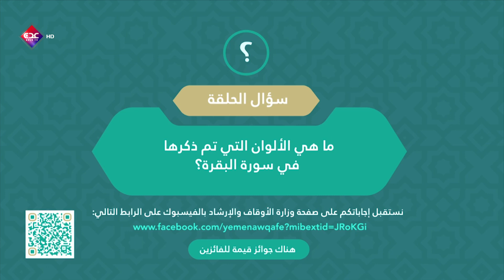مسابقة أقراء ورتل | الحلقة 13| رمضان 2024